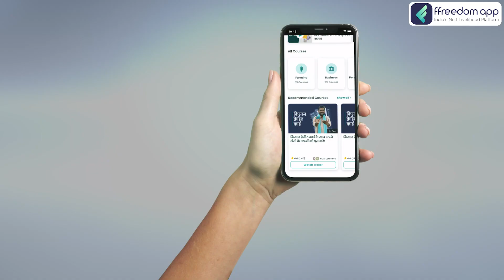Service Business Course Trailer in Hindi | ffreedom app